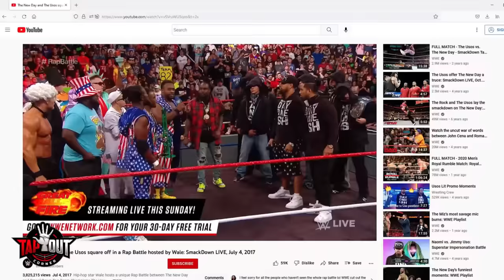25 Non PG WWE Moments in the PG Era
WWE is PG, but these moments were NOT!